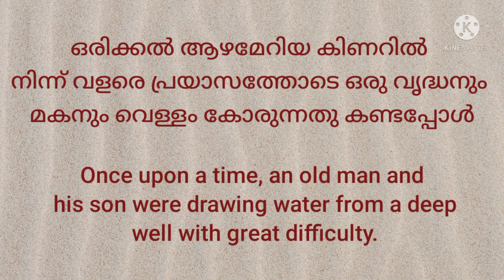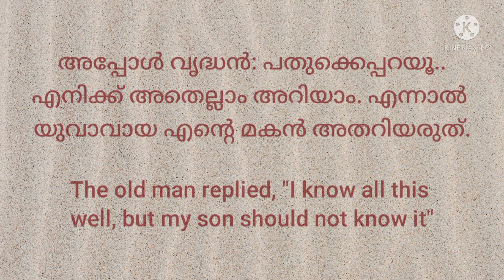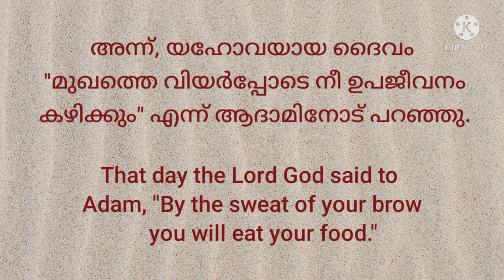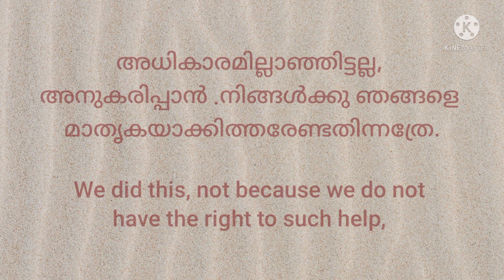അദ്ധ്വാനത്തിൻ്റെ മഹത്വം....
നിങ്ങളിൽ ആർക്കും ഭാരമായിത്തീരരുതു എന്നുവെച്ചു ഞങ്ങൾ അദ്ധ്വാനത്തോടും പ്രയാസത്തോടും കൂടെ രാപ്പകൽ വേലചെയ്തു പോന്നതു
അധികാരമില്ലാഞ്ഞിട്ടല്ല, അനുകരിപ്പാൻ നിങ്ങൾക്കു ഞങ്ങളെ മാതൃകയാക്കിത്തരേണ്ടതിന്നത്രേ